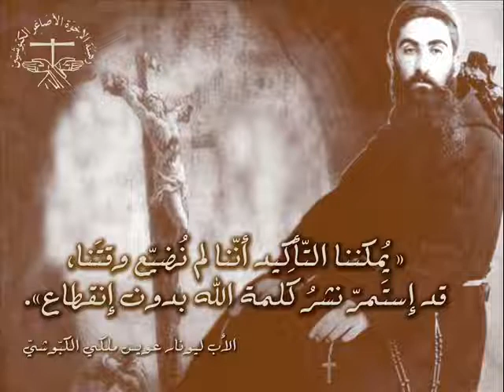استمر نشر كلمة الله بدون انقطاع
يمكننا التأكيد أننا لم نضيّع وقتنا، قد استمرّ نشر كلمة الله بدون انقطاع (الأب ليونار عويس ملكي)
 سلسلة تأملات حول كلمات من الأبوين توما وليونار الكبوشيّين
 إعداد: الأب شربل رزق الكبوشي
 إخراج: روزين صعب